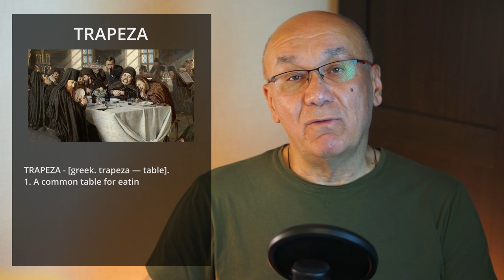Syberia. Irkutsk Excursion 3. Russia 2023. Full HD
The Trapeznikov dynasty. Russian movie director Leonid Gaidai. City guide Sergey Donskoy.

Irkutsk Regional Courthouse…

This huge mansion on Labor Square, then Ivanovskaya Square, was built in the mid-19th century by Irkutsk merchant Peter Trapeznikov.

Peter Trapeznikov was the grandson of Trofim, the founder of the Trapeznikov dynasty, which for more than three centuries - from the seventeenth century to the Great October Revolution - was one of the most important and richest merchant families of Irkutsk.

Translated from ancient Greek, "trapeza" means "dining table," usually in a monastery. But in the ancient Russian language the word "trapeznik" meant "merchant". And the Trapeznikov dynasty - they were really merchants with a capital letter!

After the general city fire of Irkutsk in 1879, Vladimir Platonovich Sukhachev, the new owner of the house, another representative of the Trapeznikov dynasty, who at that time served as the mayor of Irkutsk, had the building, severely damaged by the fire, completely repaired and reconstructed. Among other things, the third floor of the villa was expanded and a glass shopping gallery was installed on the second floor.

At the end of the renovation, a sophisticated hotel, the Moscow Courtyard, was opened in the house, with excellent European service, well above the level to which Russian hotels were accustomed at the time.

Here, in the Square of Labor, there is a sculpture dedicated to the talented Russian movie director Leonid Gaidai.

Probably you know such films of the famous director as "Operation Y", "The Caucasian Prisoner", "The Diamond Hand" and other…

Why was the monument to Gaidai erected on one of the central squares of Irkutsk?

Leonid Gaidai was born not in Irkutsk, but in the small town of Svobodny in Amur Province in January 1923, but a few months after his birth Gaidai's family moved to Irkutsk, where Leonid graduated first from high school and then from the drama studio of the Irkutsk Drama Theater. At the Drama Theater he worked for two years as an actor and lighting technician.

So the inhabitants of Irkutsk have quite the right to call Gaidai their fellow townsman.

Along the main street of Irkutsk, Karl Marx Street, formerly called Bolshaya, we came to the only pedestrian zone of the city, Uritsky Street.

- In front of you is our only pedestrian street and the second street in the order where there is not a single wooden house. The first street where all wooden houses were removed was Bolshaya Street, now Karl Marx Street.

Uritsky Street was named in 1920 after the chairman of the Petrograd Cheka, Moses Solomonovich Uritsky. Before that it was called Pesterevskaya, in honor of the famous Irkutsk merchant Nikolai Vasilyevich Pesterev. In the vernacular the street is better known as the Irkutsk Arbat.

We all really enjoyed the city tour of Irkutsk! Sergey managed to combine seemingly incompatible things….

On the one hand, giving a lot of interesting information about Irkutsk, and on the other hand, not giving us a single chance to get bored and lose interest in this information.

Фотографии - Дом Трапезниковых 2, Дом Трапезниковых 3, ДТ 4, ДТ 5, Ивановская площадь, Петр Трапезников, Сукачев